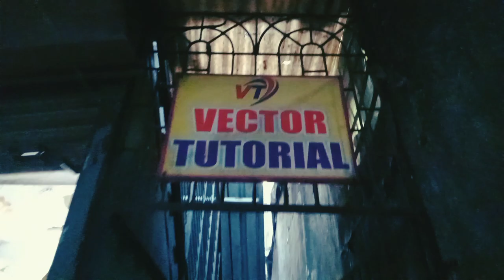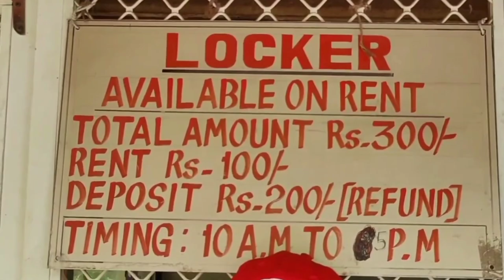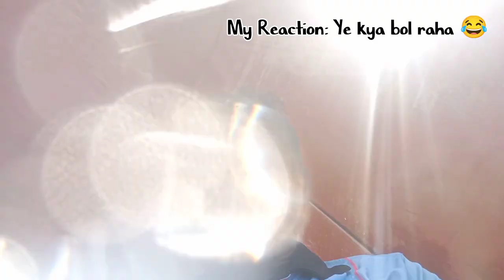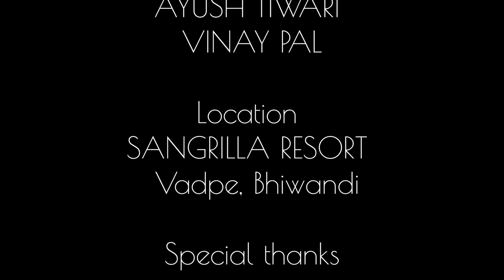SHANGRILA RESORT & WATERPARK 🌊 VLOG 2023 | VECTOR TUTORIAL PICNIC 2023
Hello, Everyone Ayush This Side !
This is a Special Vlog for Vector Tutorial Students

Location: Shangrila Resort and Waterpark
Mumbai-Nashik Highway, Bhiwandi By Pass End, Gangaram Pade, Bhiwandi,Vadape, Maharashtra 421302

Only Needed your Love & Support.

Special Thanks to Vector Tutorial
Special Thanks to AZ Vlogs

Video Editing App : VN Editing App
Thumbnail: Canva & Pixel lab